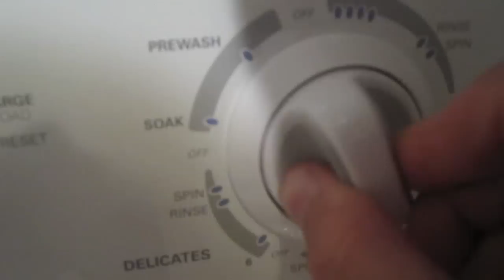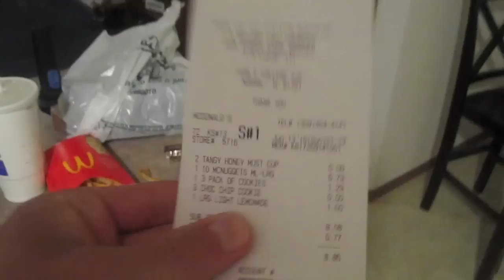The BIG 400 With MANY QUESTIONS!! 6/13/10 (Day 236) (VtV 5)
Today I had the early shift at work.. and it rained on me for the second day in a row. Then I came home to find that I had 400 SUBSCRIBERS! Thank you all so much! Finally we finished the night with Zach and I proposing a number of questions - MAKE SURE TO GIVE US YOUR FEEDBACK! Come see all this AND MORE in todays daily vlog!

I'm doing this daily vlog for a full year!